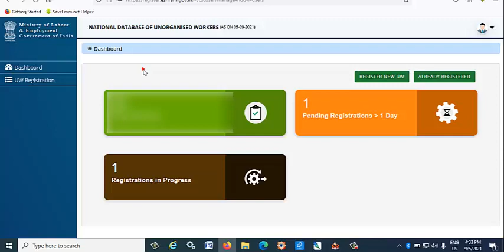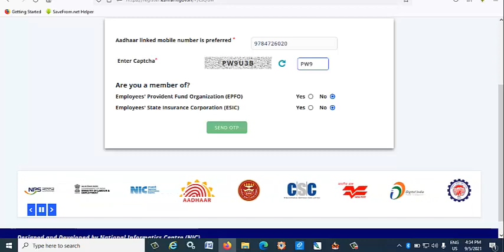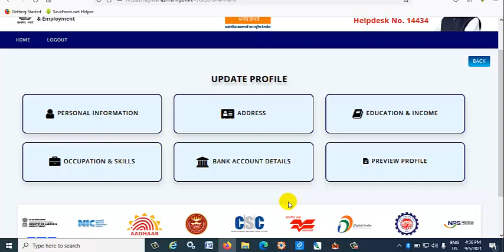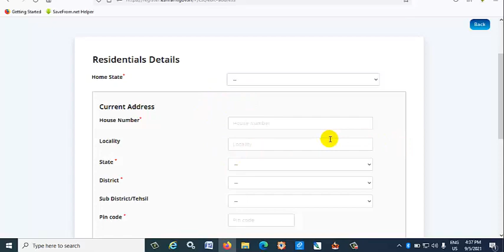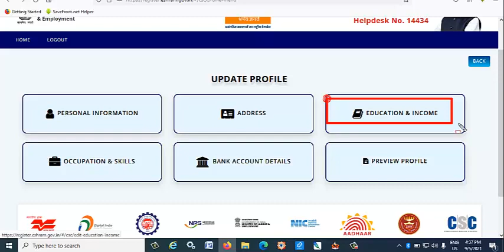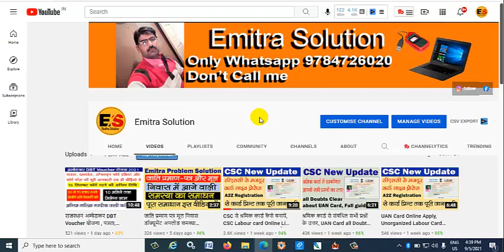CSC से ई-श्रमिक कार्ड में संशोधन और दुबारा प्रिंट कैसे करें| How to Reprint and Edit UAN Card By CSC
Hi I am Ganesh Ojha From Emitra Solution channel
My Gadgets MY
My Phone
My Mic